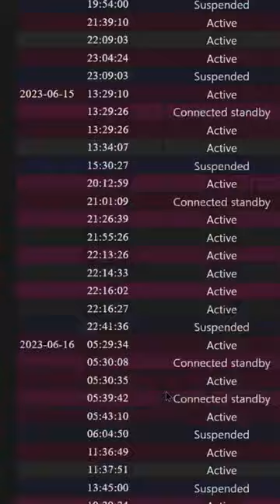Check Your Laptop Battery Health | Get Your Battery Report confreactperfect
Check Your Laptop Battery Health | Get Your Battery Report